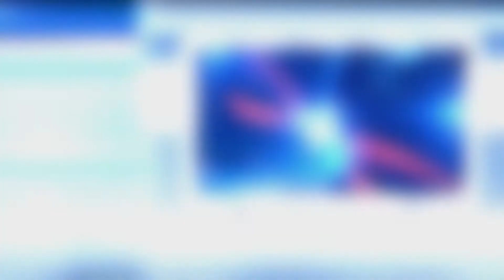'Horror Plant' That Causes Blindness, Burns Found in the Hudson Valley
Seven from the Hudson Valley were arrested following a prostitution and drug investigation. On Thursday, City of Middletown Police, along with State Police, Homeland security and the FBI conducted a specialized enforcement detail targeting street level narcotics and prostitution-related offenses. In total 7 were arrested. 5 for prostitution and 1 for patronizing a person for prostitution. 6 are from Orange County 1, Sullivan.

A former Yankee legend is selling pricey property in Orange County.  Derek Jeter has put up a castle he bought 15 years-ago in Greenwood Lake.  The so-called "Tiedemann Castle" includes a six-foot stone wall, a turret, an infinity pool, and a small Statue of Liberty replica.  The listing says the home has six bedrooms, twelve bathrooms, and four kitchens.  Jeter is asking for nearly 15-million-dollars.

Police are urging residents to be on the lookout for rattlesnakes after two were spotted near Hudson Valley homes over the weekend.  One was by a swimming pool at a home in Rockland County and the other on the front walkway of a home. Police say both were safely moved to a less populated area.  Officials say timber rattlesnakes are the largest venomous snakes in the state and that their bite can be deadly, although they won't attack unless provoked.

A Hudson Valley man died in an apparent double-suicide. Police in Pennsylvania found a tent just off the road after responding to reports of a suspicious car. Inside the tent, police found  22-year-old Robert Knapp of Walden and a 43-year-old woman dead. Police say they found a handwritten note and drug paraphernalia which indicated the two died from what's believed to be an intentional drug overdose.

A giant plant that can cause severe burns and even blindness is often found in the Hudson Valley. The Giant Hogweed plant made news after it was found in Virginia for the first time. Turns out, the dangerous plant is found in New York, including all over the Hudson Valley. The plant's sap prevents your skin from protecting itself from sunlight which leads to a very bad sunburn. Heat and moisture, like sweat, worsen your skin's reaction. The plant can grew up to 14 feet and features white flower heads.